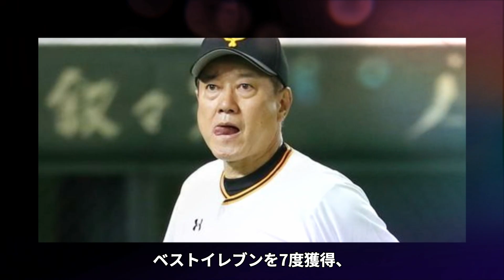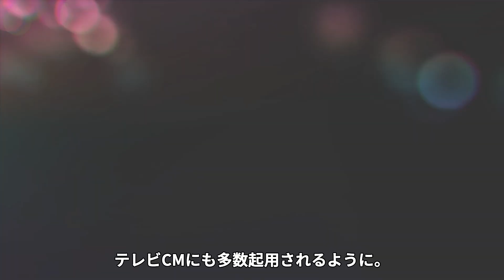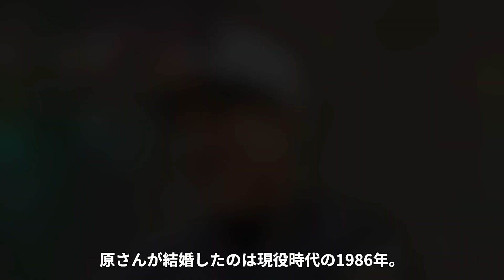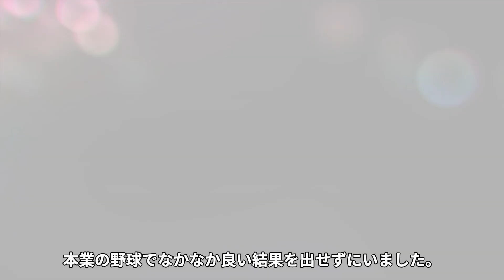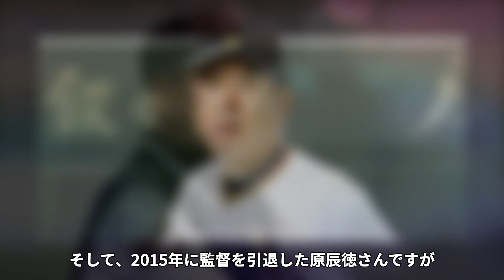【驚愕】原辰徳の息子が逮捕間近と言われる理由や略奪婚の真相に一同驚愕…！『読売ジャイアンツ』監督の妻の現在に驚きを隠せない…！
今回は、原辰徳さんの息子や妻についてご紹介します。